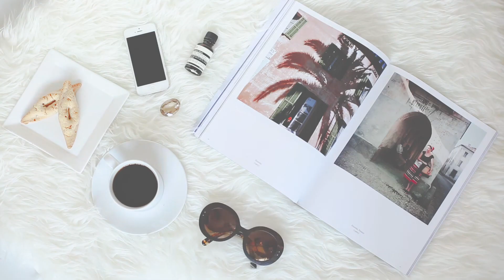Ultimate Instagram Flatlay Guide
Easy tips and tricks in setting up a flatlay.

Don't miss a thing! Also, drop a comment to show your presence.

Praper Bagpack is from Gaston Luga.

Hello! My name is Ann-Marie and i reside in Singapore. I combined my penchant for fashion styling and makeup together with the filming skills i learnt in school to create The Oracle Journal. It is a visual and aesthetic diary to express my ideas and creativity.

Begin - In EP: Lovers At Last